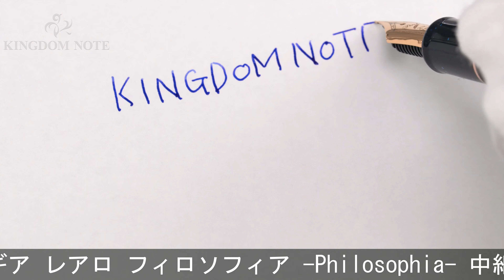SAILOR セーラー 万年筆 ペントオリジナル プロフェッショナルギア レアロ フィロソフィア -Philosophia- 中細字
ペンポイント左右不均衡･多少摩耗、外観多少スレ等見られますが、総じて概ね程度良好なコンディションです。特別生産品

本体材質：樹脂
ペン先材質：21金
字幅：中細字
機構：吸入式
全長：約150mm (筆記時)
胴軸径：約14mm
キャップ径：約16mm (クリップ除く)
最大径：約18mm (クリップ含む)
重さ：約23g
付属品：なし